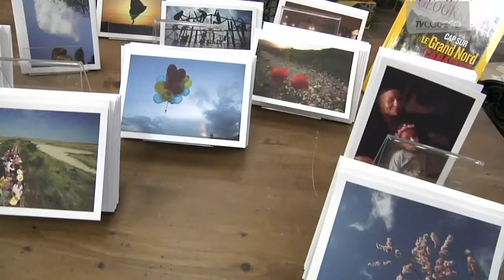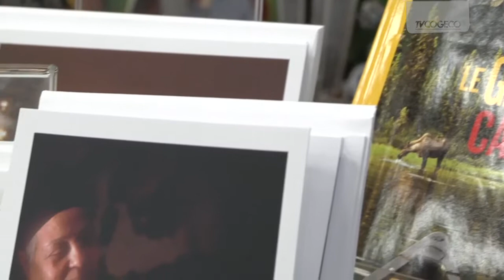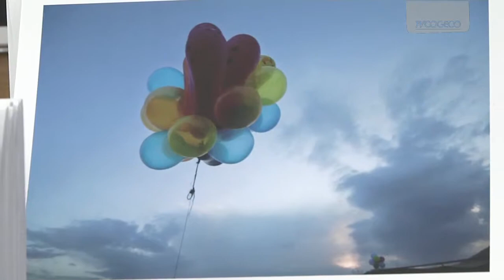Cartes_souhaits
Description-Cartes_souhaits